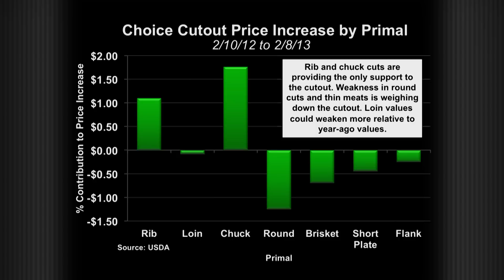The Angus Report, Feb. 25, 2013: CattleFax Update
Cattle feeders and packers are operating at losses of $50-$100 per head on a cash-to-cash basis. CattleFax Market Analyst Lance Zimmerman explains how this affects calf and feeder cattle market prices.